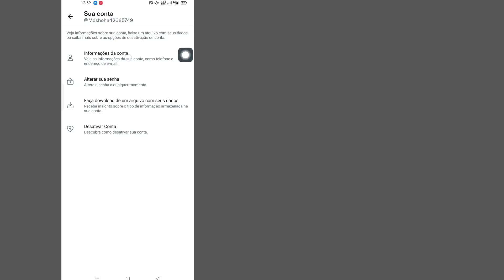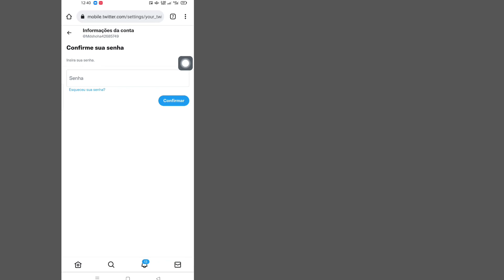Como ser verificado no Twitter (NOVA ATUALIZAÇÃO) Twitter Blue Checkmark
Olá!  Bem-vindo a um novo vídeo.  Neste vídeo, mostrarei como ser verificado no Twitter (NOVA ATUALIZAÇÃO) Twitter Blue Checkmark Aproveite o vídeo.  Se você tiver alguma dúvida sobre este vídeo, por favor, deixe-me saber na caixa de comentários.

O Easy Solutions26 é um canal educacional sem fins lucrativos, onde tentamos fornecer diferentes tipos de vídeos técnicos gratuitos, bem como vídeos educacionais para qualquer pessoa, em qualquer lugar.  Acreditamos que alunos de todas as idades devem ter acesso ilimitado a conteúdo educacional gratuito.  Em cada vídeo você aprenderá algo novo.  Nossos recursos cobrem especificamente vídeos de tecnologia, matemática e muitos outros vídeos educacionais.  Esperamos que vocês gostem.